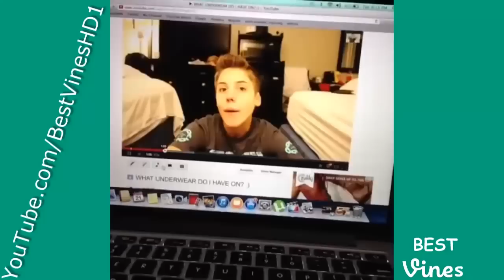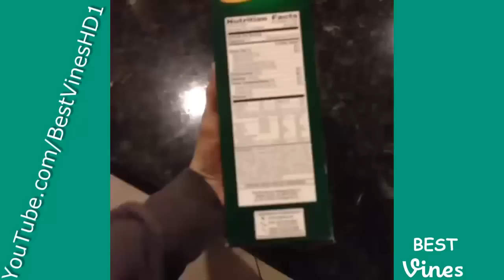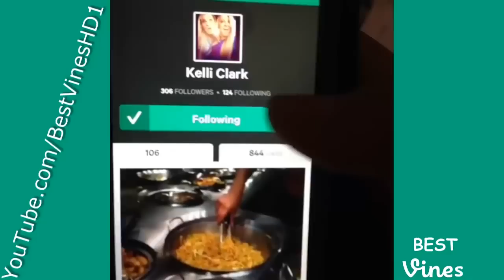Huge Matthew Espinosa Vine Compilation - All Matthew Espinosa Vines (212 Vines) - BEST VIN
All Nash Grier Vines: All Josh Kwondike Bar Vines: All Dem White Boyz Vines:

All Nash Grier Vines: All Josh Kwondike Bar Vines: All Dem White Boyz Vines: Facebook: All Nash Grier Vines: All Josh Kwondike Bar Vines: All Dem White Boyz .